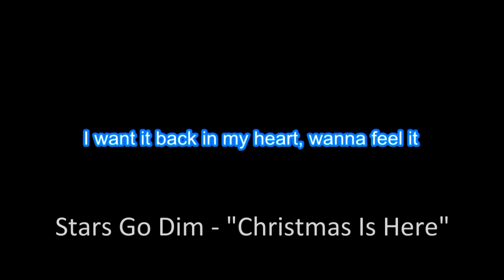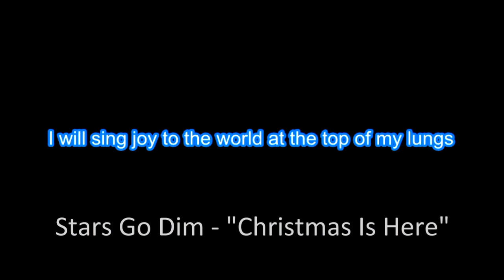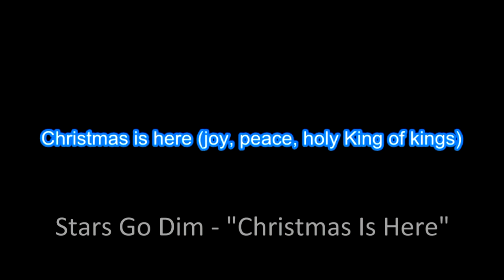Stars Go Dim "Christmas Is Here" with Vocals & Lyrics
Edison

1 Come, let’s Sing Out Loud to the Lord!
2 Let’s come before him with thanks!
    Let’s shout songs of joy to him!
3 The Lord is a great God,